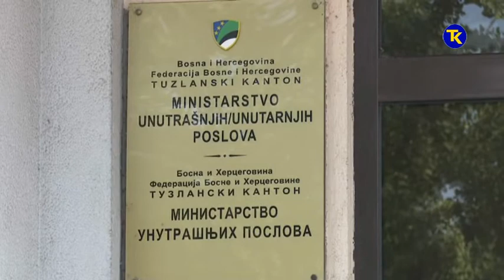NOVI POLICIJSKI ZAKONI 29 08 2018